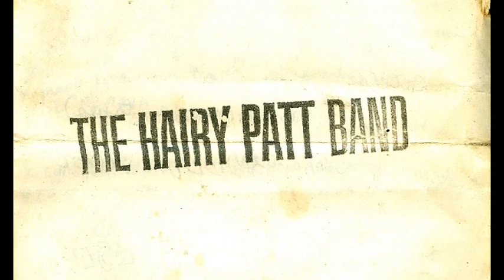Hairy Patt Band "the buddy tape"